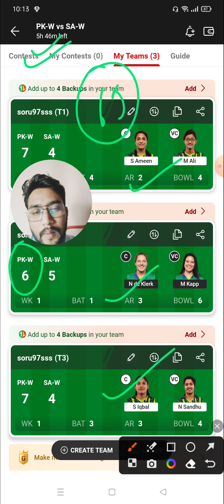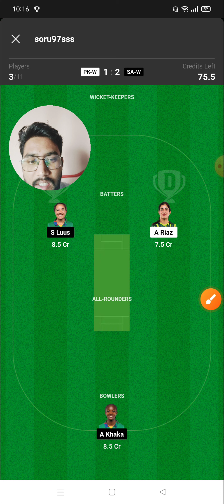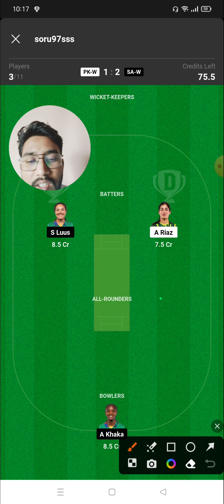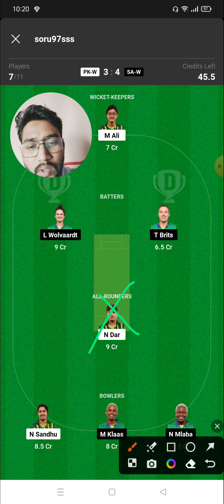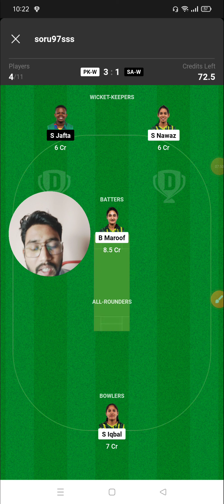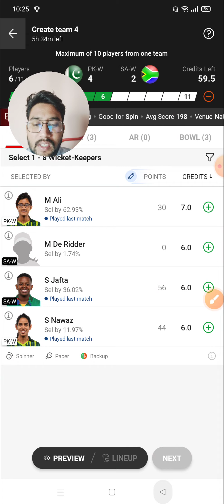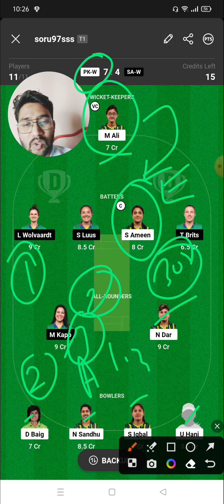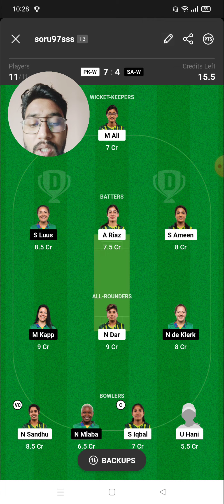PK- vs SA-W Dream11 2023 | 20 ग्रैंड लीग टीम कैसे बनाएं🔥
Refer Code: FANTASY11

"Get ready for a cricket extravaganza! 🔥 In this comprehensive Dream11 guide, we'll analyze the PAK W vs SA W  ODI match. Our expert prediction, match preview, venue details, and head-to-head stats will help you build the ultimate fantasy team. With player suggestions, news updates, and squad analysis, you'll have the edge in the grand league. Learn how to create your Dream11 team for this international T20 showdown in 2023. Don't miss out on the action! 🏏

Sourabh Sahu

Domestic Grand league Prediction